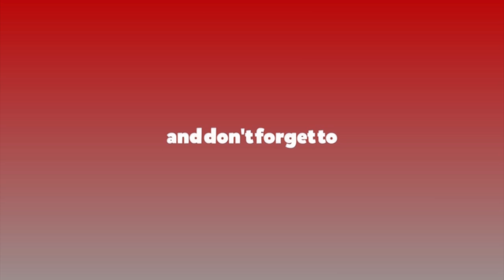हाम्रो राजीनामा दुईचार दिन टर्‍यो : माधवकुमार नेपाल